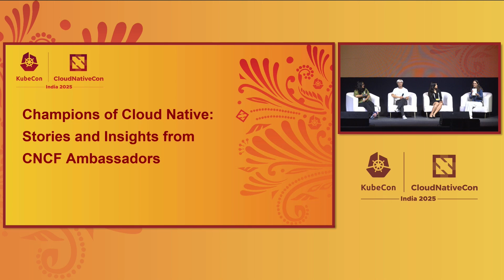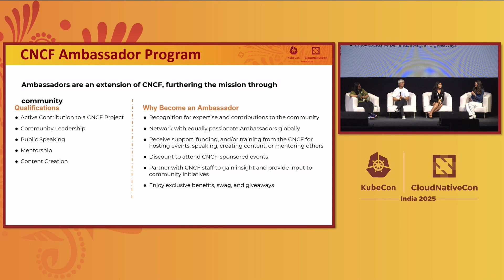Keynote: Champions of Cloud Native: Stories and Insights from CNCF Ambassadors - Panel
Don't miss out! Join us at our next Flagship Conference: KubeCon + CloudNativeCon North America in Atlanta (November 10-13). Connect with our current graduated, incubating, and sandbox projects as the community gathers to further the education and advancement of cloud native computing.

Keynote: Champions of Cloud Native: Stories and Insights from CNCF Ambassadors - Monika Rajput, Ahead LLC; Divya Mohan, SUSE; Daniel Oh, Red Hat; Kimberly Falk, CNCF

The CNCF Ambassador Program brings together passionate community leaders who drive the cloud native movement forward through education, advocacy, and collaboration. In this keynote panel, we spotlight the voices behind the program, CNCF Ambassadors who have made meaningful contributions to the ecosystem.

Panelists will share their personal journeys: what inspired them to become Ambassadors, the challenges they’ve overcome, and the impact they’ve made. We’ll explore the tangible benefits of being part of the program, the knowledge they’ve gained, and how they continue to empower others in the community. Attendees will also hear first-hand advice for those aspiring to become future Ambassadors, and discover why these leaders play a vital role in the growth and success of the CNCF community worldwide.

Join us for an inspiring conversation that celebrates community, leadership, and the heart of the cloud native movement.